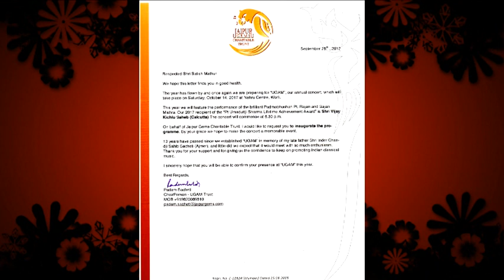UGAM - 2017 Part 1